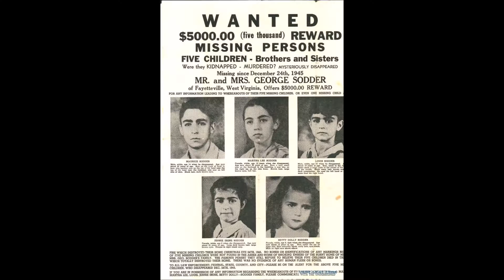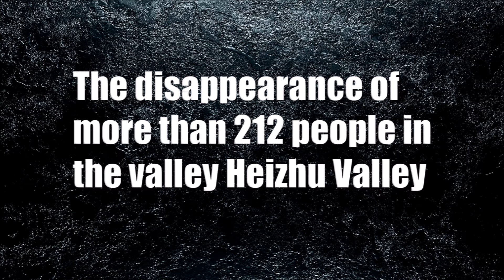MYSTERIOUS DISAPPEARANCE OF PEOPLE. TOP 5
Mysterious disappearances! Top 5 most horrible stories about the mass disappearance of people all over the planet!
1. Valley Heizhu Valley
2. The flight MH 370
3. Eskimo village
4. The loss of girls around the world and Tara Calico
5. Sodder's disappearance of children